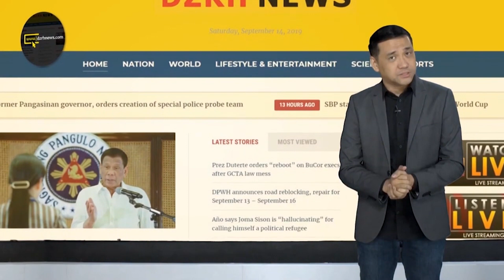BRGY. KAGAWAD SA LEYTE, ARESTADO MATAPOS PAGTATAGAIN ANG ISANG CONSTRUCTION WORKER